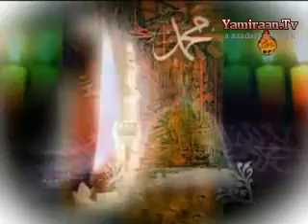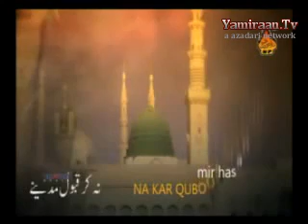Mir Hasan Mir Nohay 2013 Na Kar Qabool Madinay